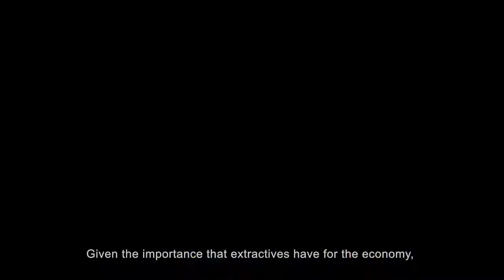What Is The Future of Resource Taxation?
The African Tax Administration Forum (ATAF), in partnership with the Intergovernmental Forum on Mining, Minerals, Metals and Sustainable Development (IGF), provide an overview of innovative ideas that were received in the context of the future of resource taxation.

In July 2020, ATAF and IGF launched a joint initiative called The Future of Resource Taxation to re-think how developing countries benefit financially from their mineral resources. The Future of Resource Taxation research project, among others, aims at investigating how the current system of mining taxation can be improved, as well as alternative options available to resource-rich countries to maximize the returns from their mineral wealth.